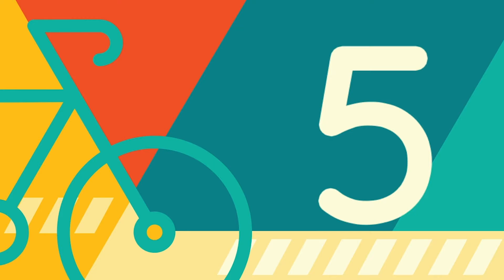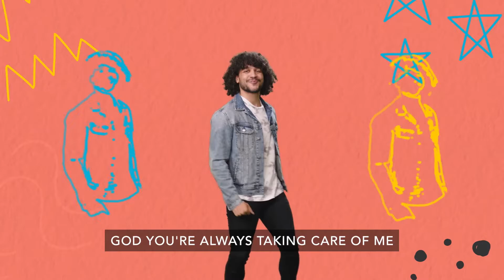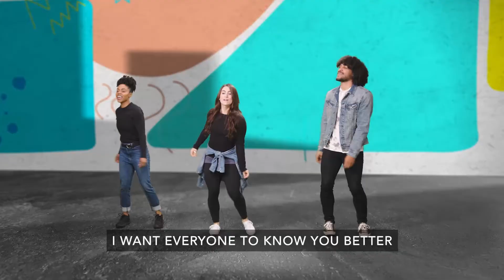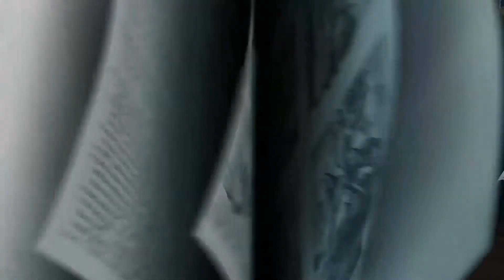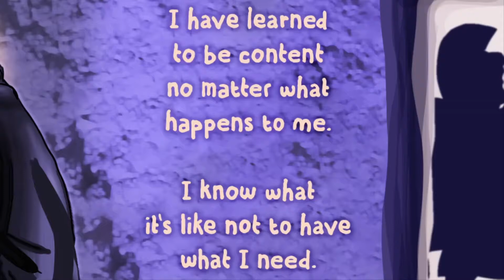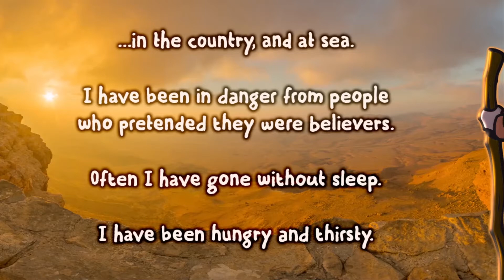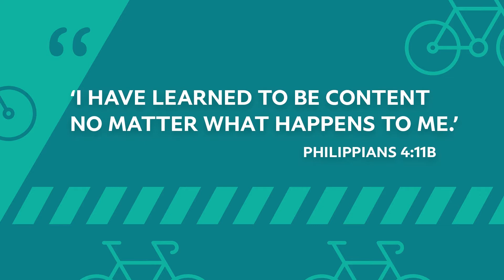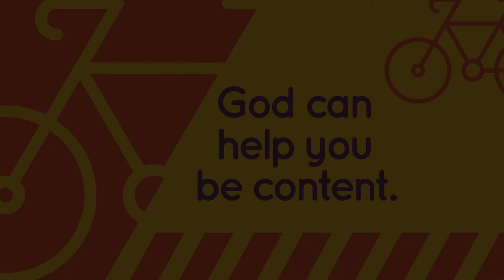BBC Sunday School - K to 5 Kids, November 7, 2021